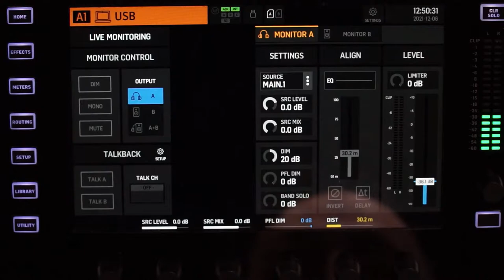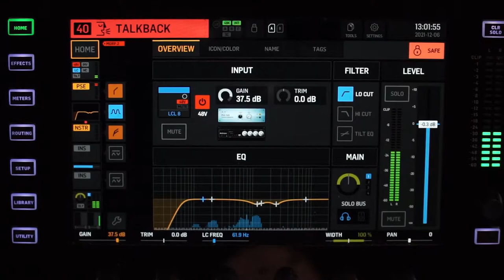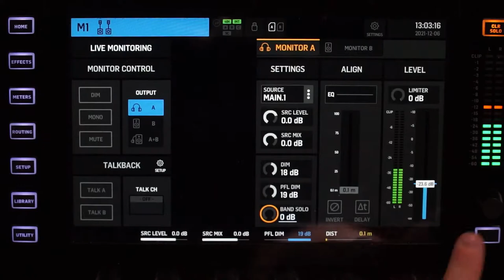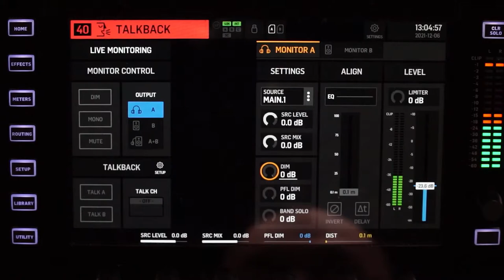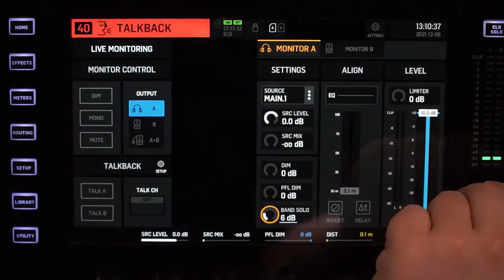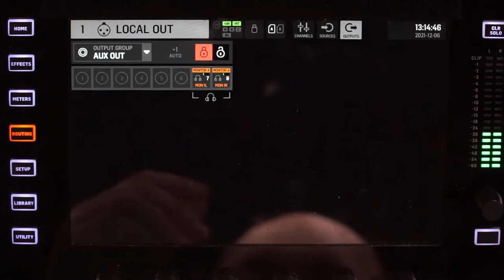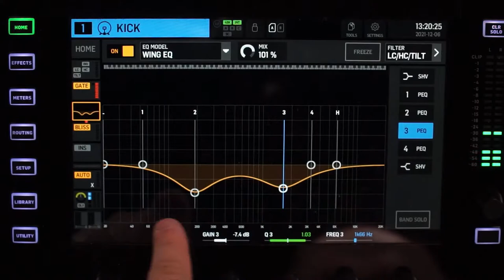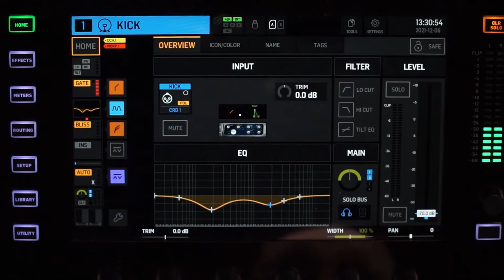WING Q&A - Short and early Stream.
Hi form Montreal Canada!
Since 2005, Live sound as been my life main focus, I'm passionate about it and like most of us tech guys, I'm a gear freak! I LOVE GEAR
For years I been owning my gear that I do bring with me on shows and small tours and I still plan on doing so as soon as we can!